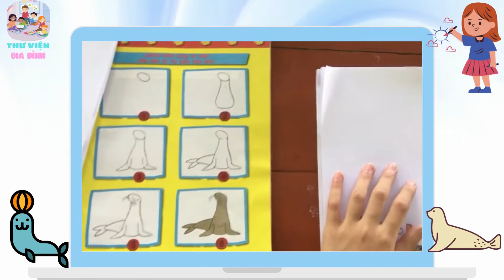Hoạt động ngày hè: Bé là họa sĩ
Tại Thư viện gia đình Xuân Hòa 2 - Cao Minh - Phúc Yên - Vĩnh Phúc
Cảm ơn quý vị đã chú ý theo dõi !